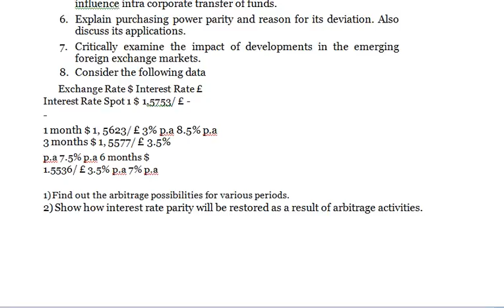How does the international Monitory fund raise the resources What are special drawing rights Breifl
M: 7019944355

International finance Management

1. ‘‘Centralized cash management is a double – edged sword for international working capital management’’ – Discuss.

2. ‘‘Balance of payments always balances’’ – Comment.

3. How does the international Monitory fund raise the resources ? What are special drawing rights? Breifly explain the funding facilities provided by IMF to its member countries

4. How does international financial system differ from domestic financial system?

5. What is infra-corporate transfer of fund? Explain the variable that influence intra corporate transfer of funds.

6. Explain purchasing power parity and reason for its deviation. Also discuss its applications.

7. Critically examine the impact of developments in the emerging foreign exchange markets.

8. Consider the following data

Exchange Rate $ Interest Rate £ Interest Rate Spot 1 $ 1,5753/ £ -

1 month $ 1, 5623/ £ 3% p.a 8.5% p.a 3 months $ 1, 5577/ £ 3.5%

p.a 7.5% p.a 6 months $ 1.5536/ £ 3.5% p.a 7% p.a

1) Find out the arbitrage possibilities for various periods.

2) Show how interest rate parity will be restored as a result of arbitrage activities.

9) You are setting up a project in USA. The estimated NFV is $12 million. Your finance officer started in the report that he has not accounted for foreign exchange risk. He felt that with such a large NPV, the project should be accepted since even a risk adjusted NPV would likely be positive. You have the final decision as to whether to accept or reject the project. What is you decision? Calculate the following rates into outright rates: ii) Indicate their spreads

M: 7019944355